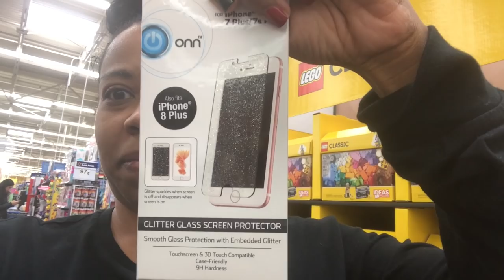At Home Shenanigans | Family Vlogs | JaVlogs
Camera used: Canon Powershot G7X Mark II
Editor: Final Cut Pro X